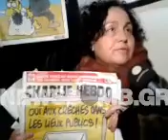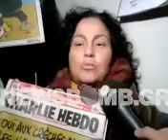newsbomb.gr: Συγκέντρωση συμπαράστασης έξω από τη γαλλική Πρεσβεία